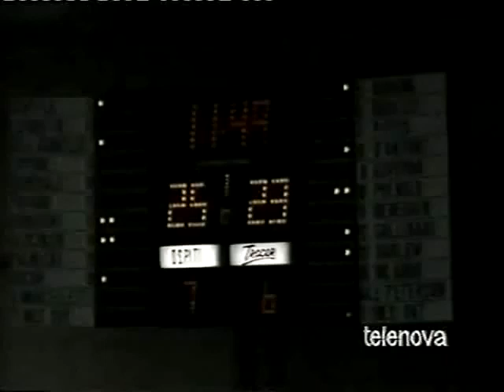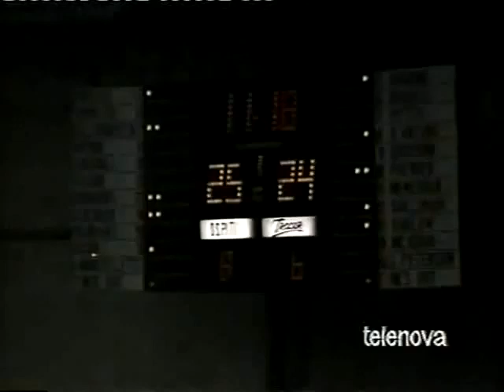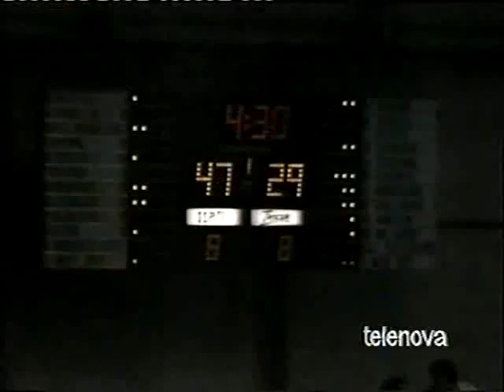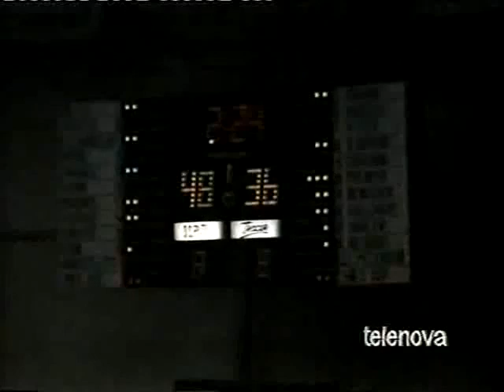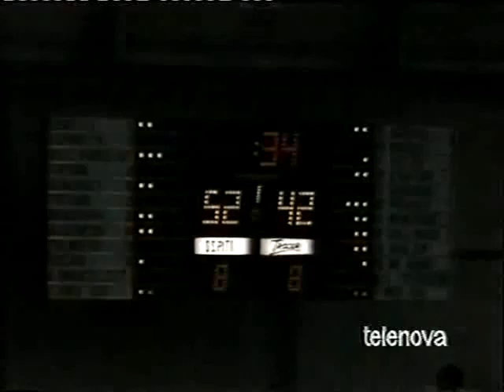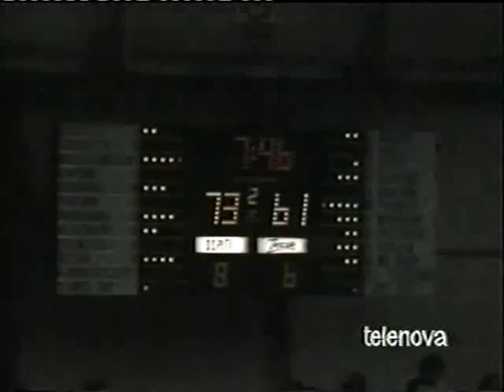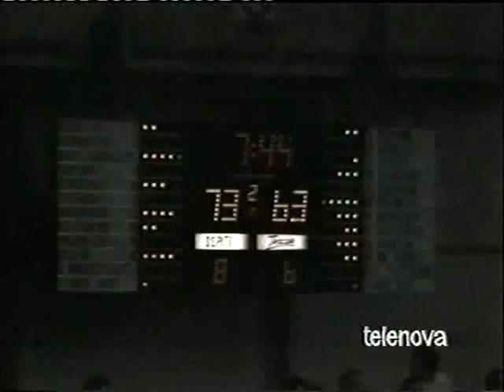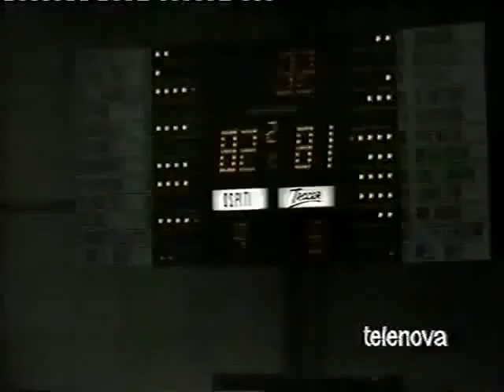finale scudetto 1986 - 1987 g3 tracer milano - mobilgirgi caserta